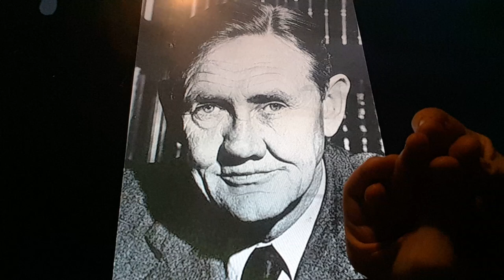Horacio the handsnake - Sir John Gorton